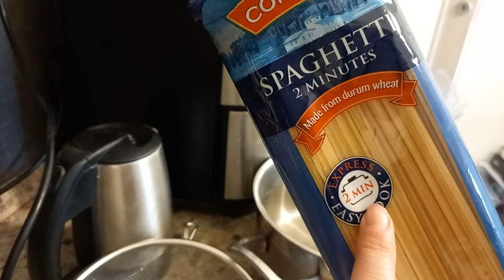2 Minutove Cestoviny ÷ Je to mozne?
Poznáte tie 2 minútové cestoviny čo predávajú v Lidli? Naozaj je možné uvariť cestoviny za 2 minúty? Vyskúšajte spolu so mnou :)